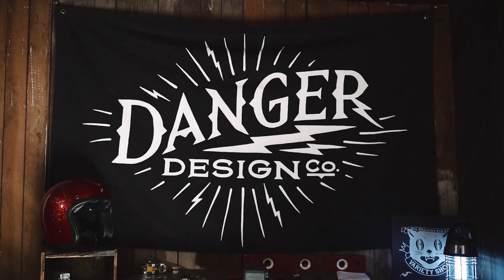DDCo Logo Shirts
Behind the scenes video of the photoshoot for Danger Design Co Logo shirts